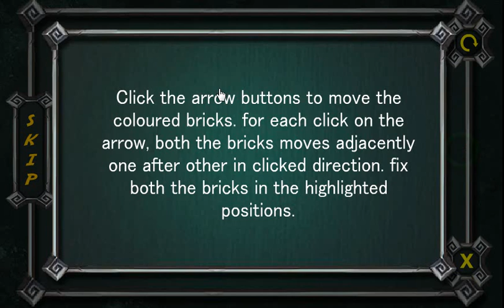The Historical Temple Walkthrough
Play The Historical Temple